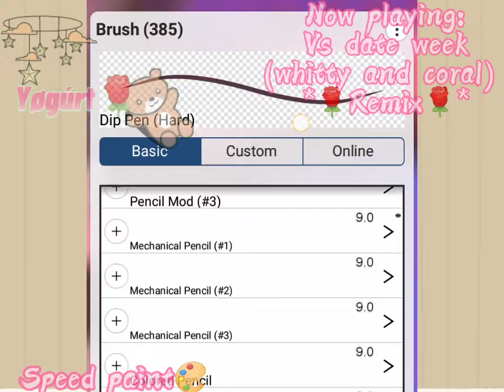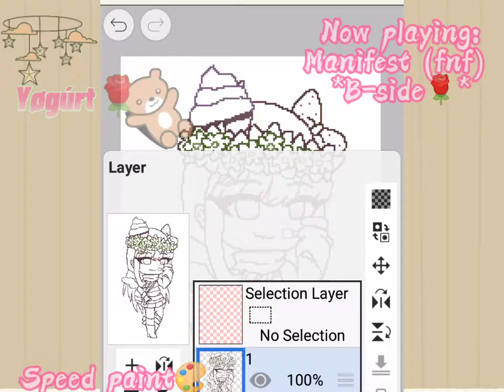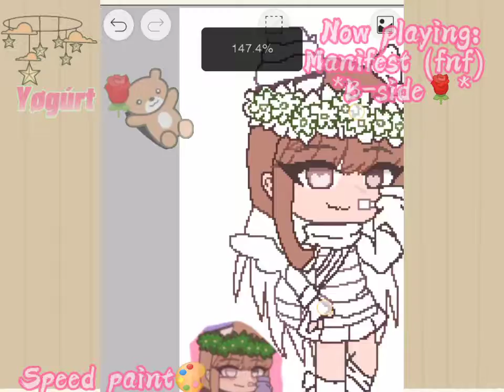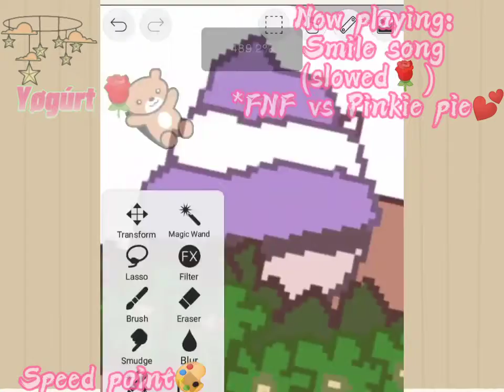what if i was a pixel character 😯😮🌹